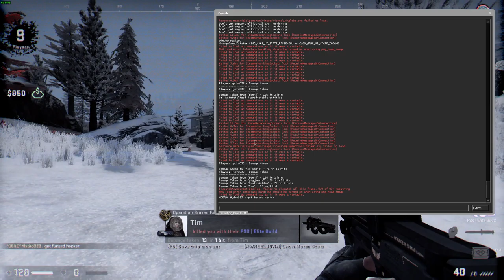can't kill hacking teammate